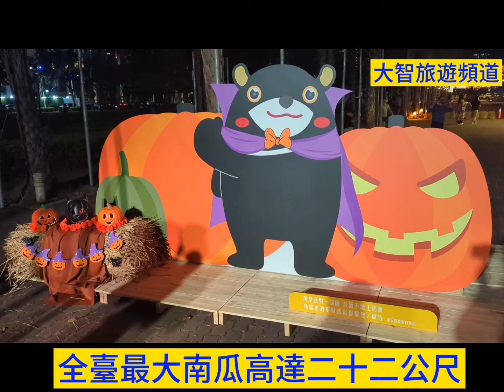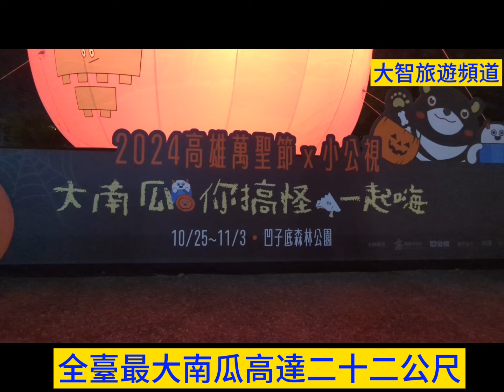2024全臺最大高達二十二公尺的「南瓜」高雄